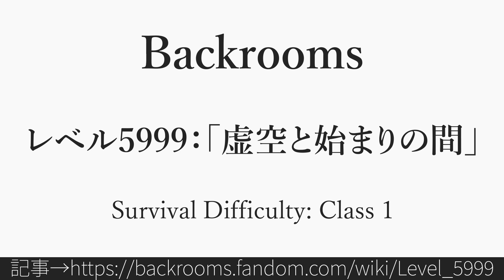30秒でわかるBackrooms レベル5999：「虚空と始まりの間」